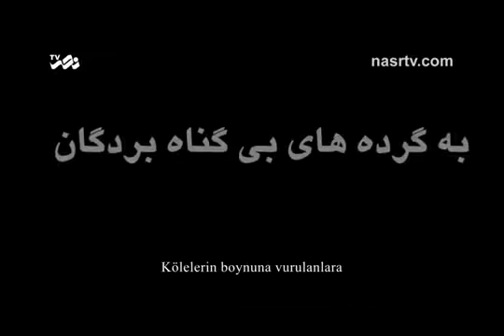Ölüm olsun Amerikaya! - Hamid Zamani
Marg bar Amrika - Hamed Zamani